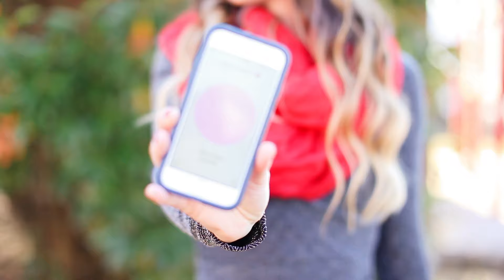Military Homecoming | Taylor Family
Marine returns home from deployment to reunite with his family.

Song: "Run To You" by Lea Michele